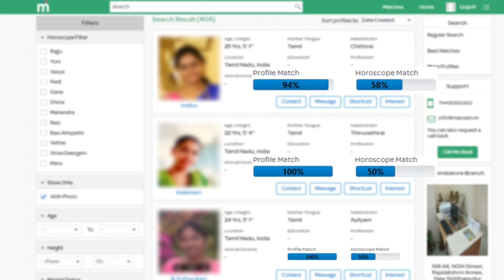( 7,16,25 ) ஆகிய தேதியில் பிறந்தவரா நீங்கள் ? உங்க வாழ்க்கை இப்படிதான் இருக்கும் | Astrology